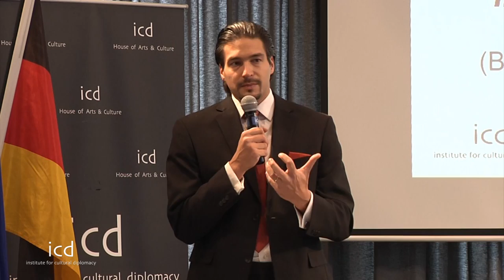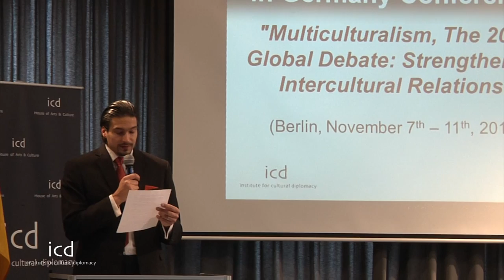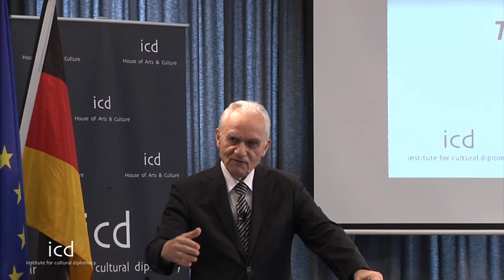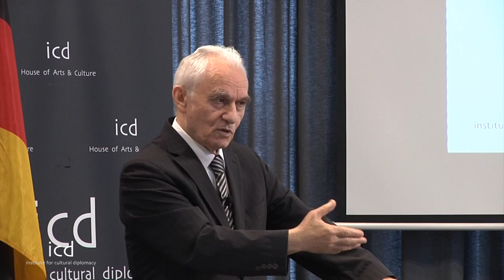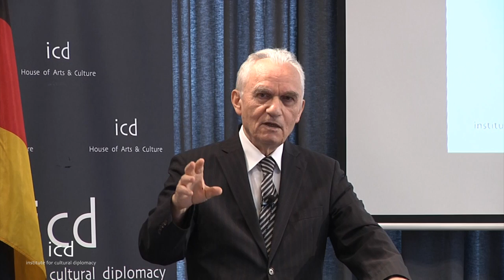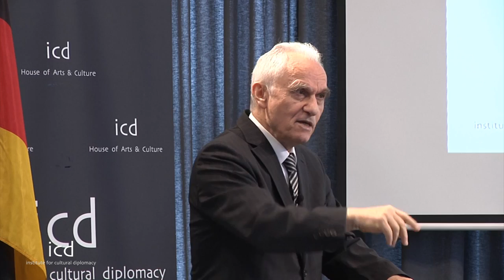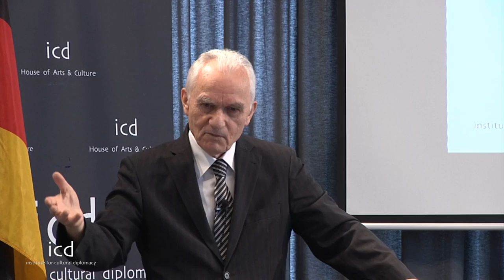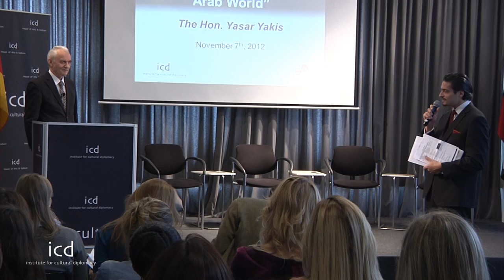Yasar Yakis, Former Foreign Minister of Turkey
"Turkey as a Cultural Bridge between Europe and the Arab World"

A lecture by The Hon. Yasar Yakis, President of the ICD Young Leaders Forums, Former Foreign Minister of Turkey

The 2012 Cultural Bridges Conference in Germany
 "Multiculturalism, the 2012 Global Debate: Strengthening Intercultural Relations"